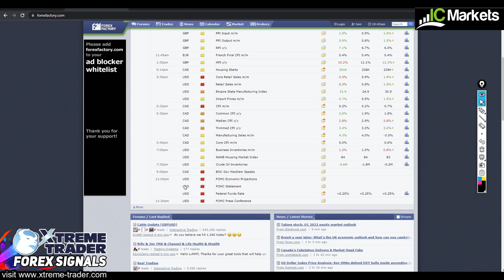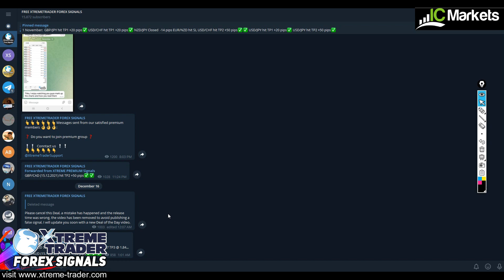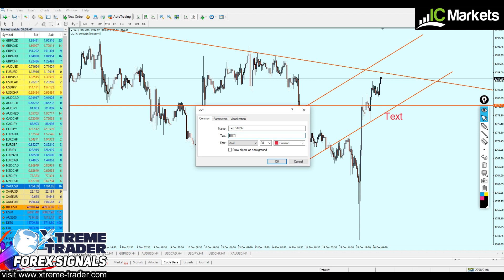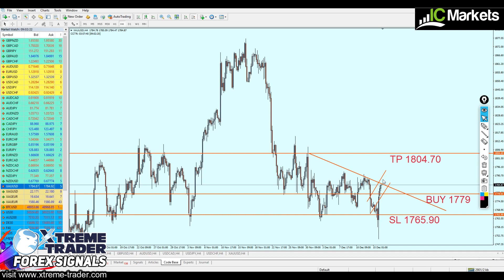FOREX Deal of the Day: Spots on the GOLD!